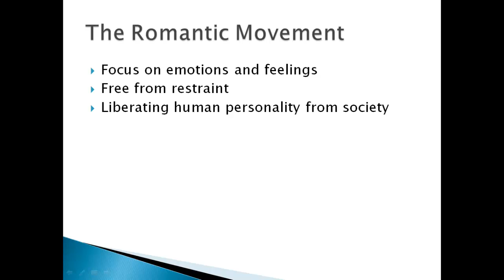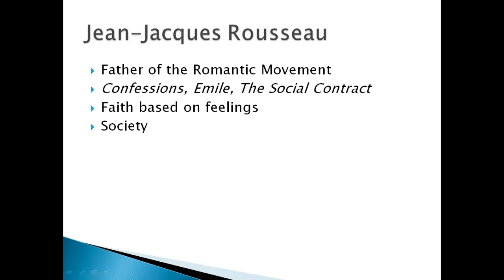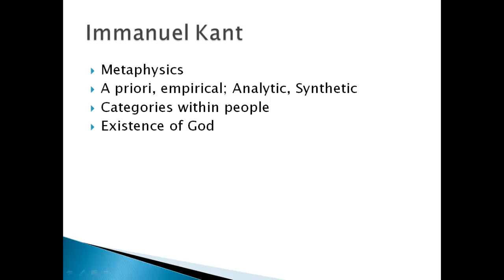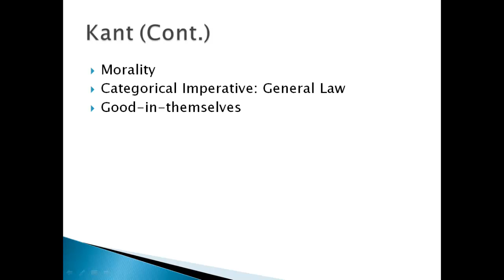11 Modern Philosophy Part I